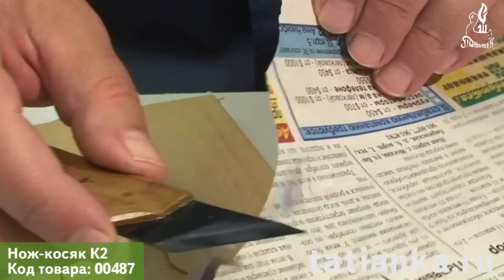Резьба по дереву - нож-косяк Татьянка (knife)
Как выполнять резьбу по дереву ножом-косяком (К2), Татьянка.
How to use knife K2 for woodcarving, Tatianka, Russia.